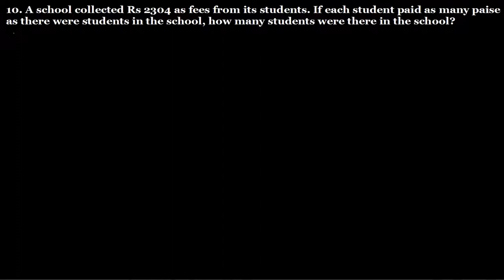Q.10 - Exercise 3.4 - Chapter 3 Squares and Square Roots - Class 8 - R D Sharma Math Solutions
10. A school collected Rs 2304 as fees from its students. If each student paid as many rupees as there were residents, find the number of residents.
Question no. 10 Ex 3.4 Chapter 3 Squares and Square Roots - R D Sharma Class 8 Math Solutions

Square Roots
                      1 + 3 + 5 + 7 + 9 + 11 + ... + (2n-1) = Squared n.